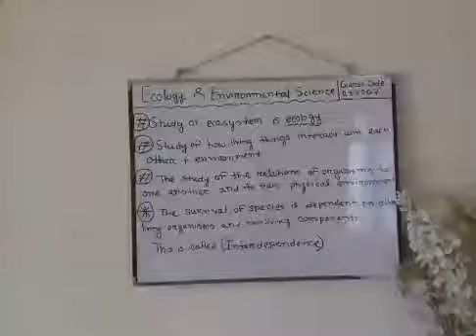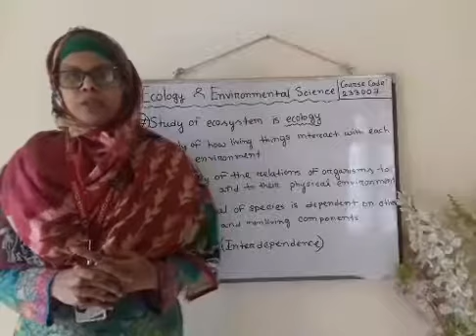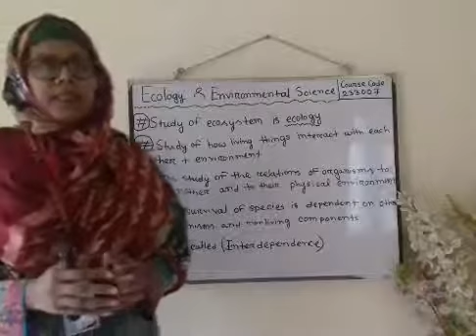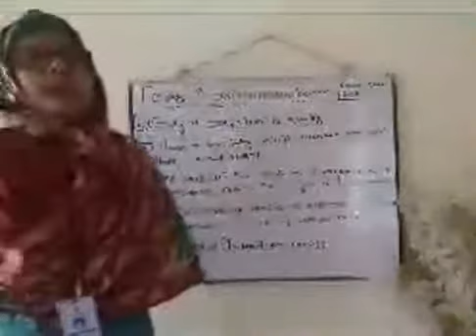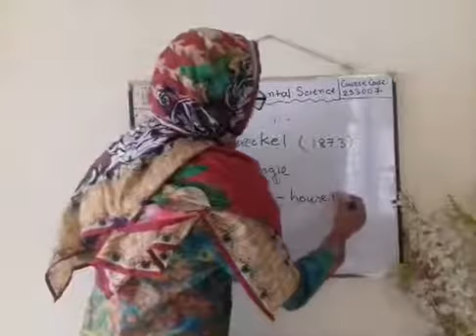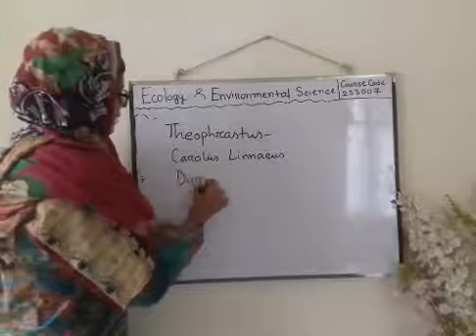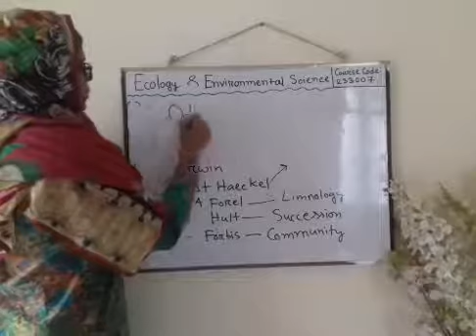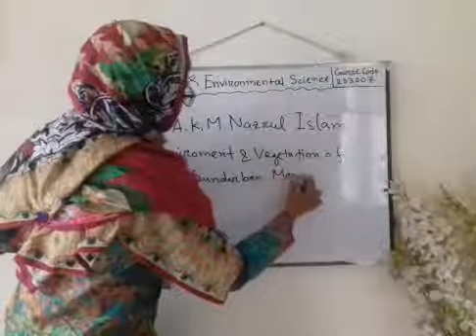3rd Year Hons. Ecology & Environmental Science, Lecture-1(part-2)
Conducted By
Tania Tasmin
Assistant Professor,
Department Of Botany,
DHAKA COLLEGE,
Dhaka, Bangladesh